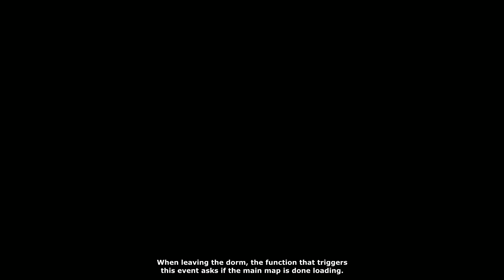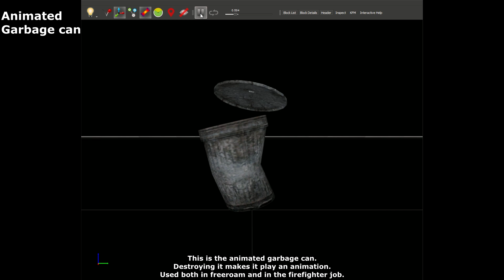Bully SE: Unused fire alarm feature and firefighter job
Both features are still in the game files, this is not a recreation, although some minor edits had to be done to make them work correctly.

Forgot to mention it but there are also custom spawns for students outside the main building when you pull it's fire alarm.